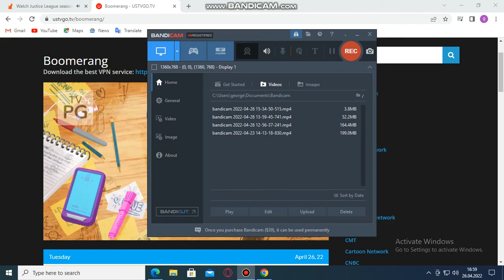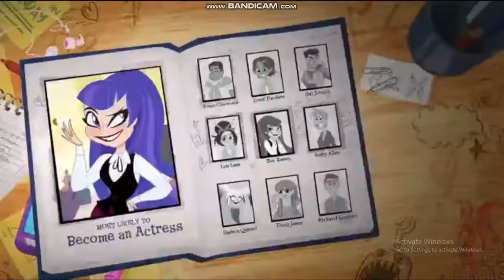Boomerang USA DC Super Hero Girls Meet Zatanna